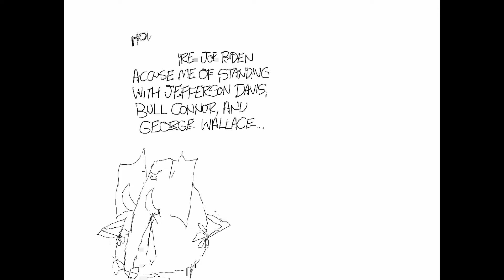Claytoonz, Episode 1516, Racist Racists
Racists don't like being called "racist." Watch me draw.